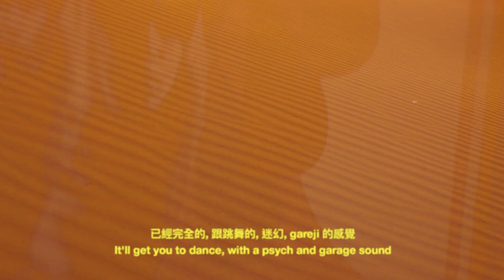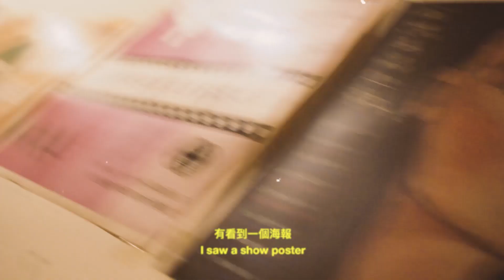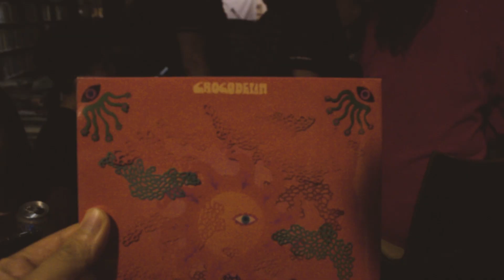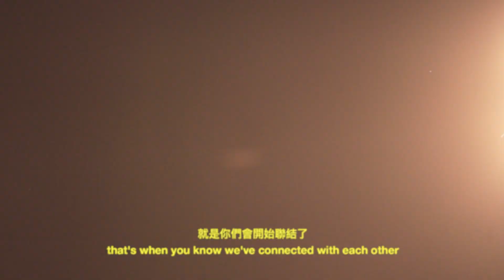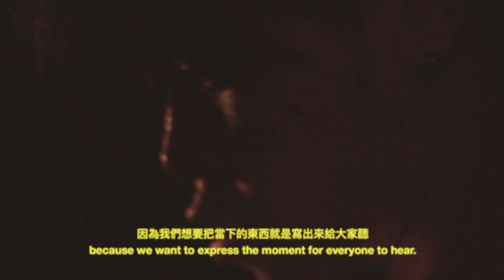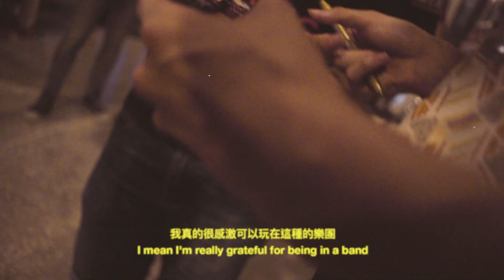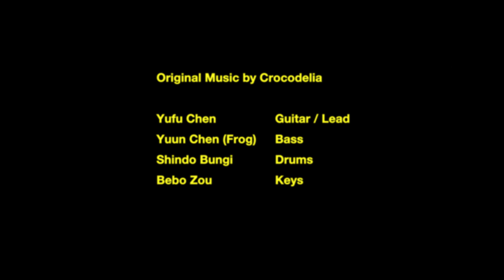Hatched: A CROCODELIA Documentry Experience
Hatched: A Crocodelia Documentric Experience
Here it is.
We thank you for all the support.
This is just the beginning of our growth

孵化: 鱷魚迷幻之演出紀錄影片
正式上線
謝謝你們一直以來的支持
這只是鱷魚迷幻演化的初階段
請繼續關注追蹤鱷魚迷幻破解更多的謎團.

Director: Garvin Ha
Yufu Chen - Guitar/Lead
"Frog" Chen 陳郁允 - Bass
Shindo "Hunter" Bunji 新道文宜 - Drums
Bebo 鄒秉成 - Keys

Camera and Audio
Peilin Hsu
Victore Hasegawa

A Visual Piece by Garvin Ha
何源豐x鱷魚迷幻作品